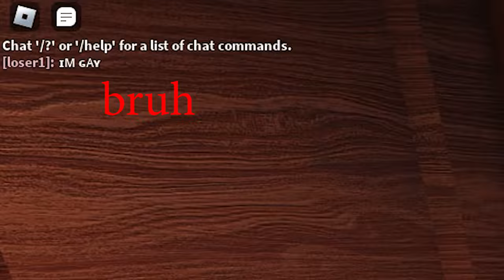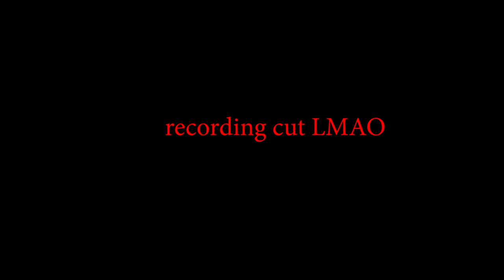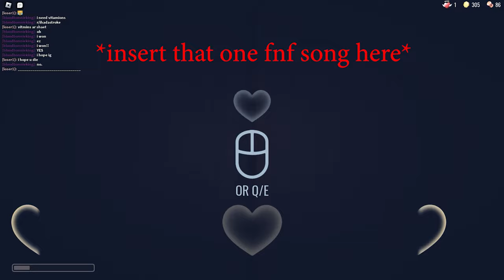doors, doors, DOORS | roblox doors full game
wow that took way too long to export.